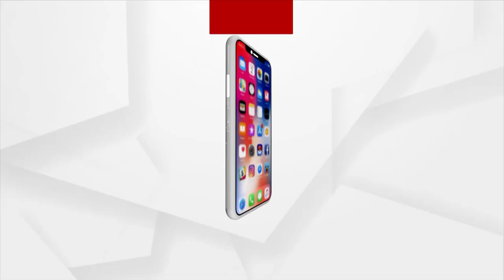ଭୁବନେଶ୍ବରରେ ଖୋଲିଲା ‘MORE’ ସୁପରମାର୍କେଟ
ଚନ୍ଦ୍ରଶେଖରପୁରରେ ଖୋଲିଛି ଏହାର ପ୍ରଥମ ଆଉଟଲେଟ । ପୂରା ଦେଶରେ ୮୦୦ରୁ ଅଧିକ ସୁପରମାର୍କେଟ ଖୋଲିସାରିଥିବା ମୋର ଏବେ ରାଜଧାନୀରେ ଏଣ୍ଟ୍ରୀ ମାରିଛି । ଫଳରେ ରାଜଧାନୀବାସୀଙ୍କୁ ସପିଂ ପାଇଁ ଆଉ ଏକ ସପିଂ ଡେଷ୍ଟିନେସନ ମିଳିଛି